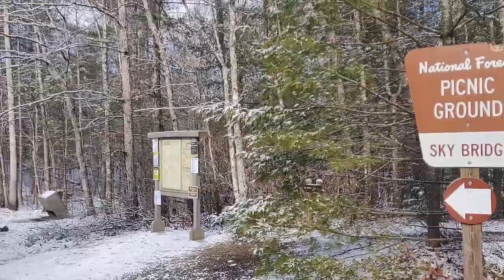Buzzard's Roost North and South: Hidden Trails at Red River Gorge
In this video, I check out buzzards roost north and south. If you're on a time crunch, south has more interesting views and a rock shelter! There's also a notebook down there for you to sign.

As always, make sure to bring plenty of water and snacks. Be aware of the weather forecast for the day, and don't try to do anything dangerous like go up cloudsplitter while there's a layer of ice over it.